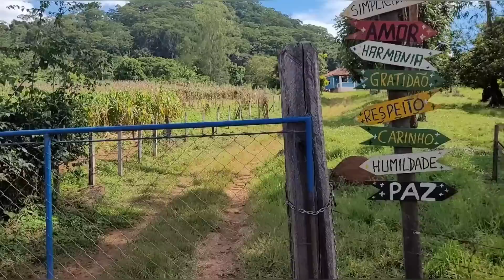Fomos pro sítio Benízio em Guaranésia mg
Passeio na estrada de terra no município de guaranésia Minas Gerais